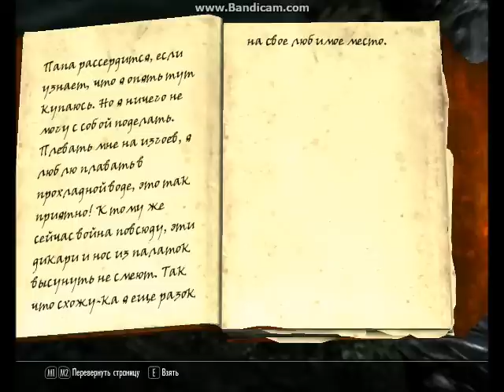the elder scrolls 5: skyrim - пасхалки часть 2